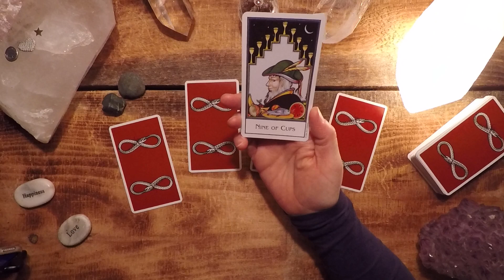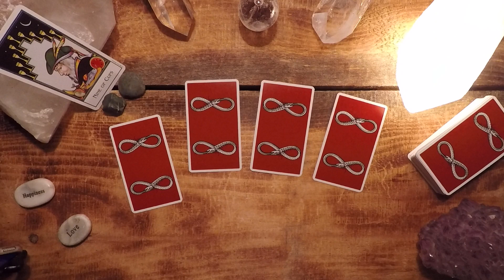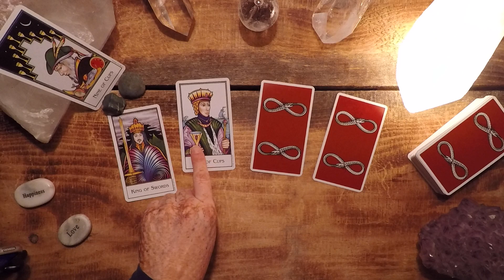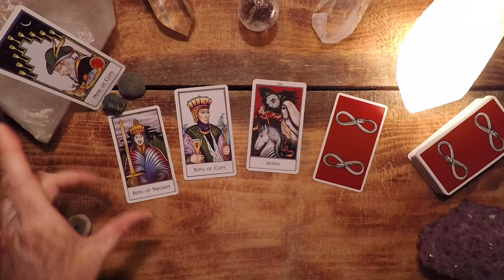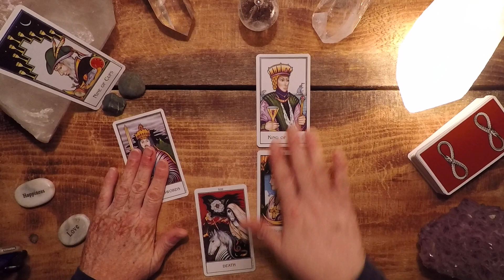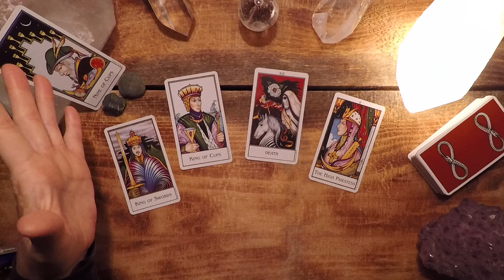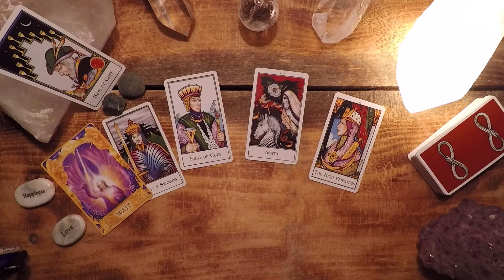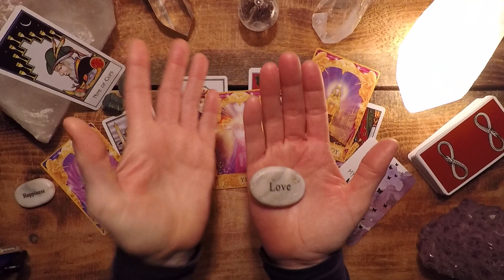Daily, Tues., Dec. 17 - Surprise, Delight, A Dash of Bittersweet & WOW!!!